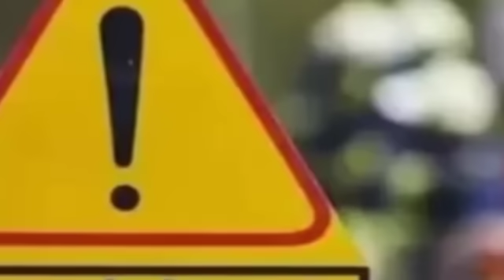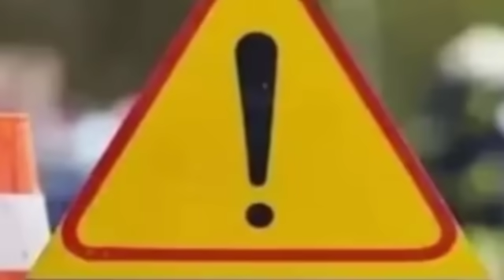HS এর Result | আজ ঘোষণা | কখন কীভাবে? বিমান বাতিল | বরাকে Train এর | PNB থাকলে সাবধান | Barak News